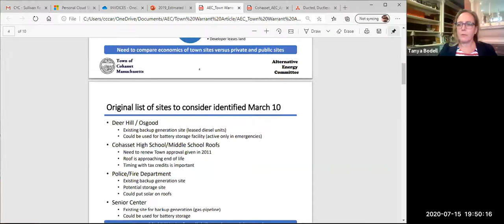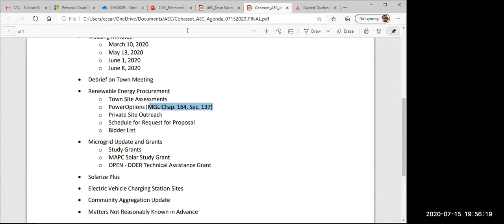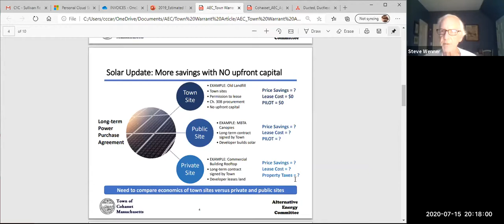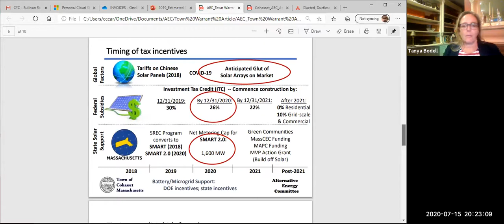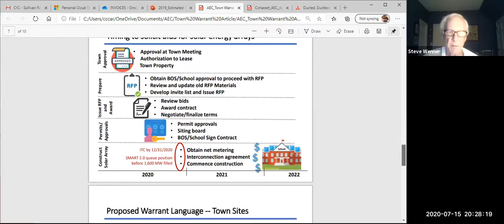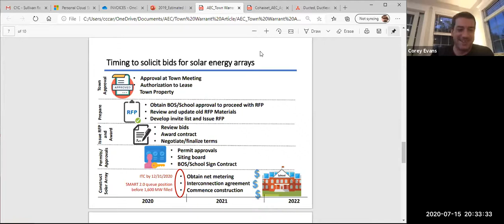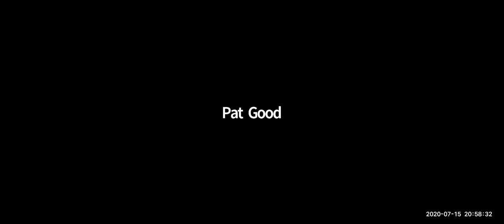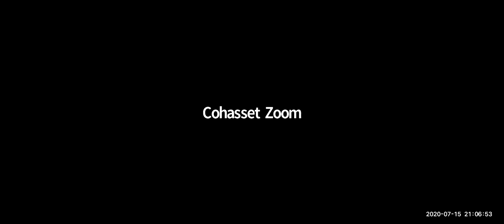Alternative Energy Committee Meeting 7 15 2020